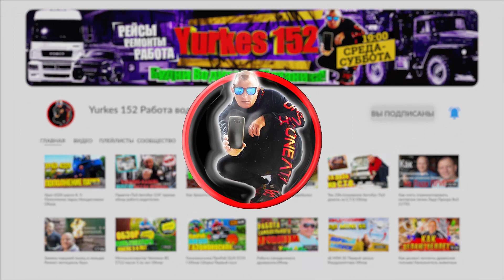Свежий Урал Лесовоз и его Первые поломки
Свежий Урал Лесовоз и его Первые поломки.Вот и начались первые поломки на свежем Урале Лесовозе.После нескольких рейсов и хорошей нагрузки появились первые поломки.Свежий Урал Лесовоз это не Новый Урал Лесовоз.По любому вылезут какие нибудь первые поломки. Всё это вы увидите в этом видео!!!
А так же смотрите на канале Yurkes 152-Работа водителем в других видео. Манипулятором погрузка берёзы, Ремонт манипулятора, Установка манипулятор Велмаш, Лежнёвкой ремонт дороги! И многое другое.

Это будет Ваша Помощь в развитие канала! Все средства от СПОНСОРСТВА ,будут направлены на улучшение контента,закупку доп.оборудования и на работу канала в целом.СПОНСОР-V.I.P ПОДПИСЧИК получает приятные бонусы от уровня ПОДПИСКИ.Уровней 5.На каждом уровне больше бонусов.Так же во вкладке СООБЩЕСТВО есть отдельный клуб всех СПОНСОРОВ-V.I.P ПОДПИСЧИКОВ всех уровней.Где СПОНСОРЫ-V.I.P ПОДПИСЧИКИ узнают.смотрят.общаются самыми первыми до обычной публикации по рассписаю на канале.

О Канале в целом в кратце:
Меня зовут Юрий! На моём Канале, в своих видео,я делюсь личным опытом! Снимаю обзоры, на разные работы которые сам выполнял или принимал участие😊Моя работа водителем на Грузовиках,Автобусах и других Автомобилях.В видео я делюсь какой ремонт и какая работа на Урал 4320,Урал Лесовоз.Работа на манипуляторе.ПАЗ 32053 Дизель.И других Автомобилях.Ремонт кму.Как ремонтирую своими руками тот или другой агрегат в автомобиле. С друзьями в гараже, ремонтируем,восстанавливаем,переделываем разную технику своими руками сами.Стараемся минимум тратить на восстановление.Бютжетный ремонт, того или иного агрегата.Стараемся по возможности из ненужного со свалки, сделать рабочее состояние.С интересом проводя так свободное от работы время.Смотрите мои видео! Возможно для себя, вы в них  найдете что то полезное и интересное.
Жмите вибро-колокольчик!
 Пишите комментарии Давайте советы!
 Делитесь видео с друзьями!
ВСЕМ БУДУ РАД! ПРИЯТНЫХ ВАМ ПРОСМОТРОВ!